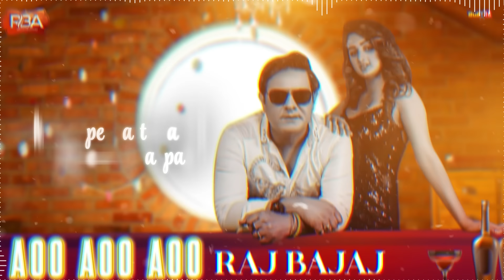Aoo Aoo Aoo - Raj Bajaj Ft. Ruchi Singh | Full Party Song 2022 | New Punjabi Song 2022 | Lyrical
RBA ENTERTAINERZ PRESENTS

Song - Aoo Aoo Aoo (Lyrical)
Singer - Raj Bajaj
Female Lead - Ruchi Singh
Lyrics - Joga
Project - HarryBarry
Mix Master - Black Demons
DOP - Sunny Cam
Edit - TeamJSN
Makeup - Priyanka Mangotra
Producer - Raj Bajaj
Director - Raj Bajaj
Label - RBA Entertainerz
Company Manager - Sawtinder Bawa